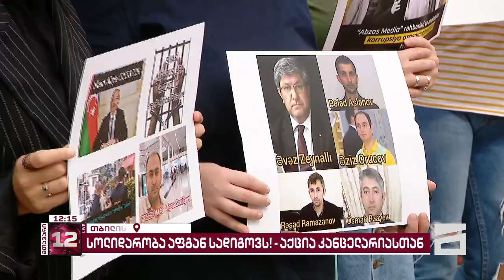"თავისუფლება აფგან სადიგოვს" | მთავრობის ადმინისტრაციასთან აქცია მიმდინარეობს